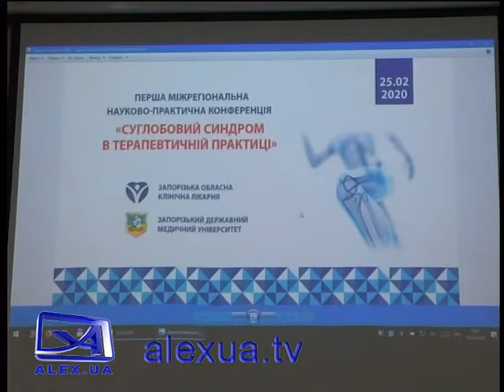Конференція з ревматизму